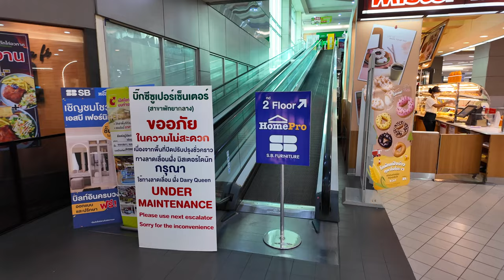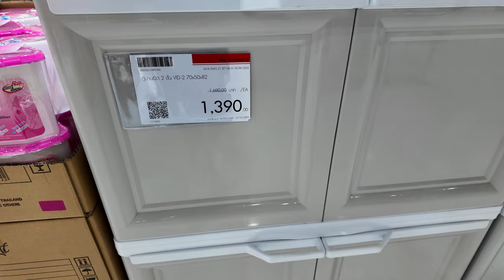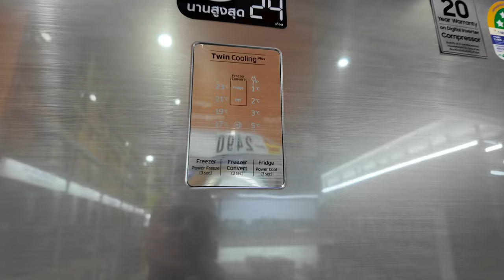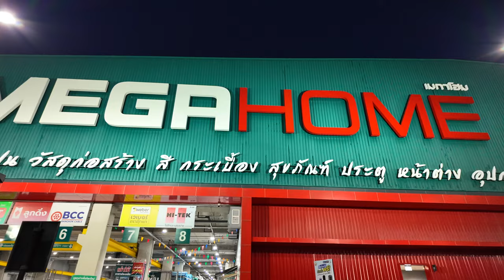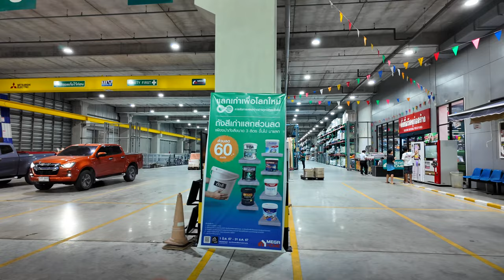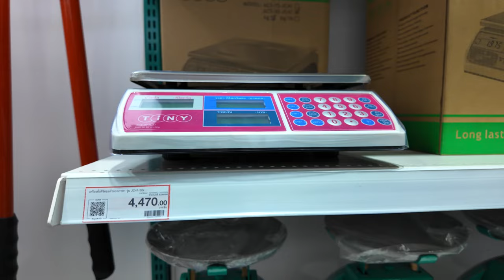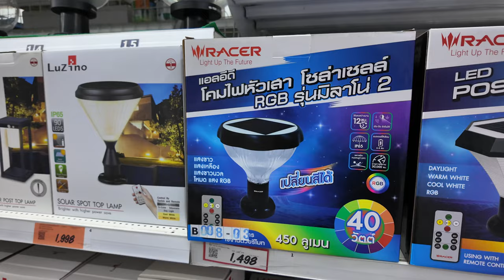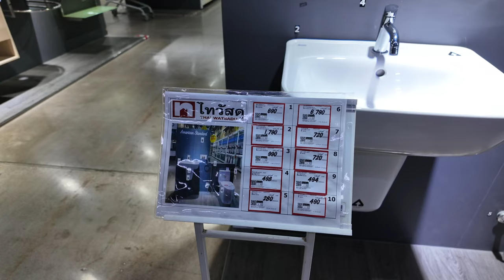TUTAJ KUPISZ WSZYSTKO DO Swojego DOMU W TAJLANDII! Praktyczny Przewodnik po Sklepach!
Planujesz przeniesienie się do Tajlandii lub zastanawiasz się, gdzie kupić niezbędne rzeczy do swojego domu? W tym vlogu pokazuję, gdzie możesz znaleźć wszystko – od sprzętów domowych po ogrodowe akcesoria. Odwiedzamy Big C, Home Pro, Mega Home i inne sklepy, które oferują szeroki wybór produktów: pościele, sprzęt do kuchni, łazienki, elektronika, narzędzia i wiele więcej. Jeśli zastanawiasz się, czy w Tajlandii dostaniesz wszystko, czego potrzebujesz do swojego mieszkania, ten przewodnik rozwieje wszystkie Twoje wątpliwości!

🤝 Współpraca:
Jesteś właścicielem nieruchomości lub agentem? Skontaktuj się z nami: